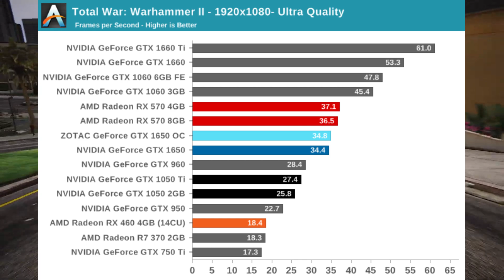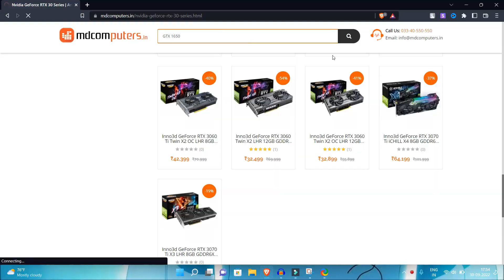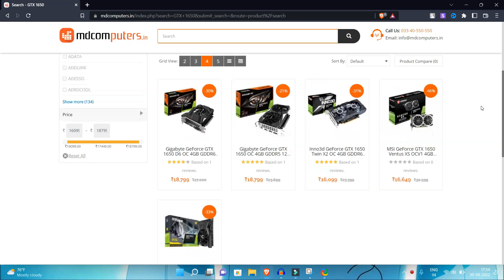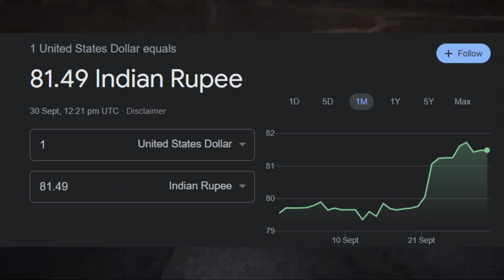GTX 1650 in 2022 : IS IT WORTH IT? | Gaming Review 🔥🔥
gtx 1650, gtx 1650 gaming in 2022, gtx 1650 gaming, gtx 1650 worth it or not

FOLLOW KRE TECHCM KO-

Hey guys, in this video, I tell you that the GTX 1650 is still good in 2022. I also tested gaming in this graphics card to see if it's worth it, so if you're thinking about buying one, this video is for you.

Chapters:
0:00 GTX 1650
0:59 Gaming Performance
2:09 Alternative GPU
3:56 Right Price